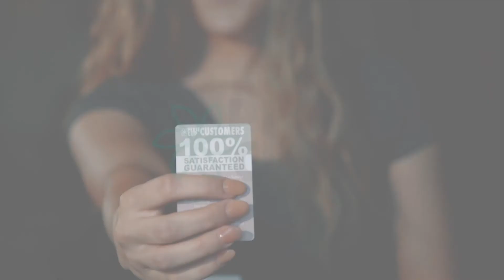Pixie Cup - the new Small unboxing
As you know we have changed the stem on our Pixie Cups and have newer/cuter bags to store your menstrual cup👏🏻😊. So, of course, we have to come out with new unboxing videos to give you a clear look at what these cups look like and all the changes we have made to make you feel better about your period.

This video is about our Small Pixie Cup, which comes with Pixie Wipes, a little pouch, detailed instructions, and like all our of our products a 100% happiness guarantee🤩 This menstrual cup is for those who have a higher cervix and lighter flow. This Cup holds 25ml, which is around the same amount as 5 tampons! OH, I almost forgot to mention the coolest part! Whenever you purchase a cup form us we give another one to a girl in need, whether that is to a homeless woman in the U.S. or a girl in a third world country.

We are a small family-owned company with a mission to give a cup to every women in need with our Buy One Give One Program. If you buy a cup from us, you will also be giving another Pixie Cup to a woman who doesn't have access to period products. If you want to hear more of our story, click the link below to hear from our founder Amber English!